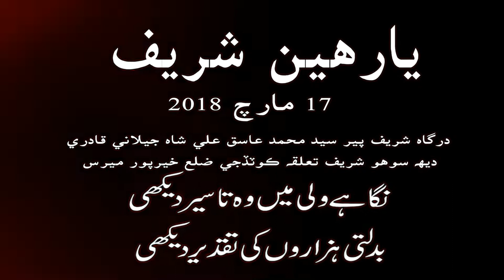Full Video HD Drone l Yaarhi Shareef Dargah Pir Syed M.Aashiq Ali Shah Jillani Qadri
Mohabbat Ki Awaz Q.T Media Cell